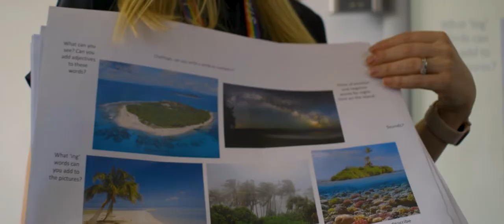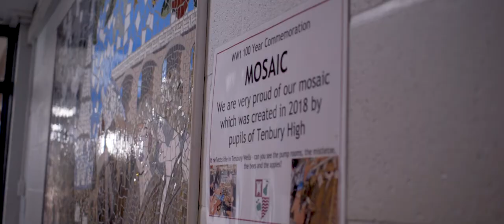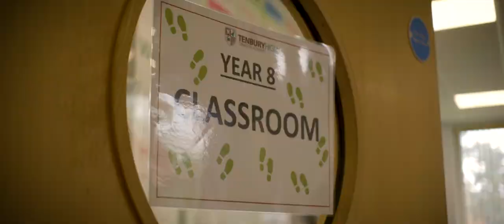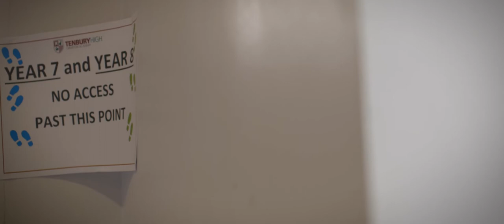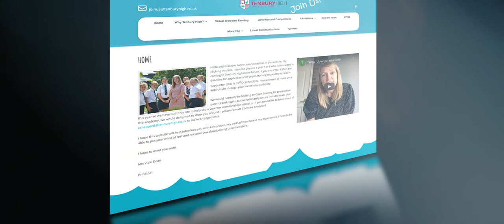Tenbury High Ormiston Academy 2020